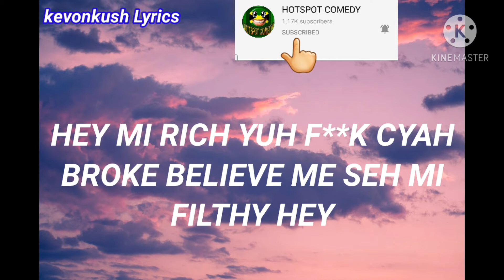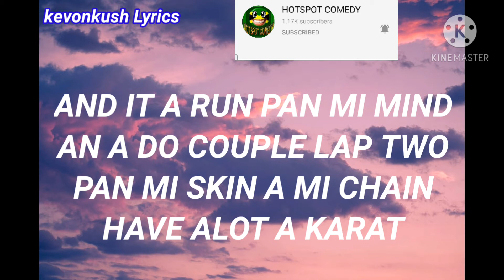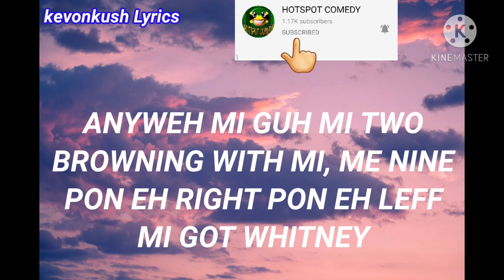Daddy 1 - Filthy (Lyrics)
kevonkush Lyrics does not own any part of this song. All Credit and Copyrights

If any Producer has an issue with this song or picture, Please get in contact with us and we will delete it immediately.

Follow our ig:https:@kevon_kush @kevonkush___lyrics